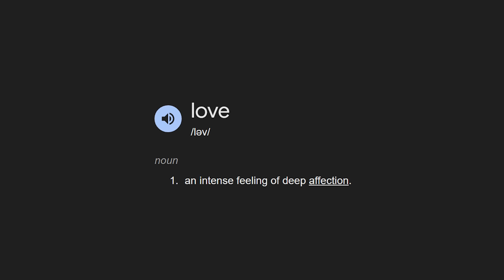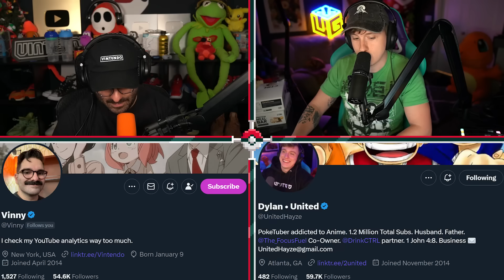Choose Your Starter Pokemon Only Knowing What It Loves Most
We randomized our starters in Pokemon Scarlet & Violet! We're both gonna choose our starters by only knowing what they love and then we're gonna battle! Who will win - Vintendo or UnitedGamer?

00:00 Intro
00:33 Choosing Starters
03:29 Sponsor
04:45 Choosing Starters
16:44 Battle